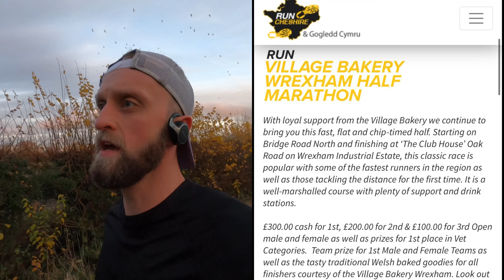What Races Am I PACING And RACING In 2024?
So I am diving into the world of race pacing in 2024, and in this vlog I cover which races I am confirmed to pace throughout the year. I have 4 confirmed and another 2 pending, and I also have 1 goal race that I will be racing in 2024.

00:00- Intro
01:04- 2024 Plan
02:41- Races I Am Pacing
07:01- Pending Races...
08:12- Summary
09:16- Goal Race
11:21- Outro

There is a mix of 10k's and Half Marathons, all at a nice, comfortable pace which will allow me to enjoy the race, help those runners around me, and capture the day without the pressure of a PB. This will fit perfectly with my training, which will increase in intensity and allow me to really focus on improving my running outside of racing.

Next week I will drop my running shoe restock, revealing what running shoes I have purchased for next year in order to meet my goals. Which direction have I gone with my purchases? Which brands have I gone for? Have I gone quality or budget?

Thanks as always for watching, happy running and let's hope 2024 is as good as its shaping up to be. !

(for more detailed running blogs, photos and more)